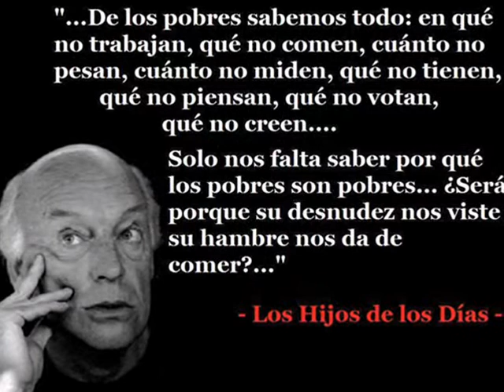Pobrezas de Eduardo Galeano Voz Mercedes Pérez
Video-Poema: Pobrezas de Eduardo Galeano en la voz de Mercedes Pérez